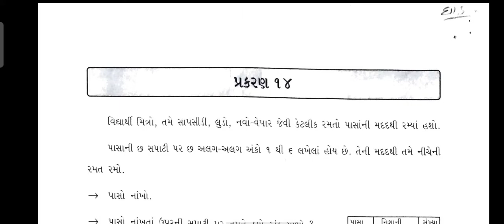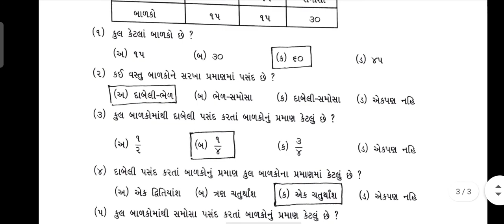std 5 maths ch 14 bridge course gyansetu / solution / dhoran 5 ganit gyansetu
gyan setu bridge course standard 5 maths chapter 14 , standard 5 ganit prakaran 14 solution gs 14 date 10 / 07 / 2021 , dhoran 5 maths gs 10 solution bridge course  class readiness gyan setu part 10

(1) bridge course std 5 ganit ch 14 solution
(2)  dhoran 5 maths gs 10 solution gyan setu
(3)  std 5 ganit part 10 class readiness
(4) bridge course class readiness gyan setu
(5) dhoran 5 ganit ch 14  bridge course

std5mathsch14 bridgecourse gyansetu classreadiness std5ganitch14solution std5mathsgs10bridgecourse#10/07/2021